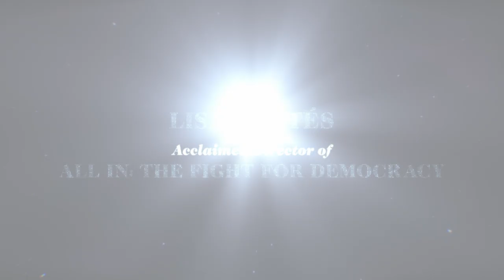Little Richard: I Am Everything - Official Trailer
LittleRichard: I Am Everything tells the story of the Black queer origins of rock n’ roll, exploding the whitewashed canon of American pop music to reveal the innovator – the originator – Richard Penniman. Through a wealth of archive and performance that brings us into Richard’s complicated inner world, the film unspools the icon’s life story with all its switchbacks and contradictions. In interviews with family, musicians, and cutting-edge Black and queer scholars, the film reveals how Richard created an art form for ultimate self-expression, yet what he gave to the world he was never able to give to himself. Throughout his life, Richard careened like a shiny cracked pinball between God, sex and rock n’ roll. The world tried to put him in a box, but Richard was an omni being who contained multitudes – he was unabashedly everything. Directed by Lisa Cortés, LITTLE RICHARD: I AM EVERYTHING is produced by Robert Friedman, Cortés, Liz Yale Marsh and Caryn Capotosto and Executive Produced by Dee Rees.